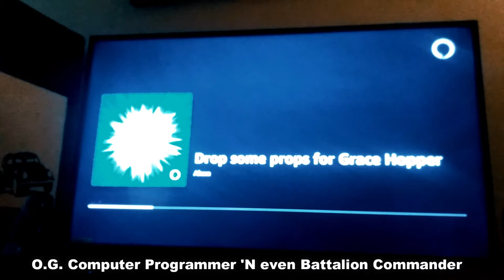Alexa Good Morning #1 ~ Grace Hopper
Morning information - 12/9/2019